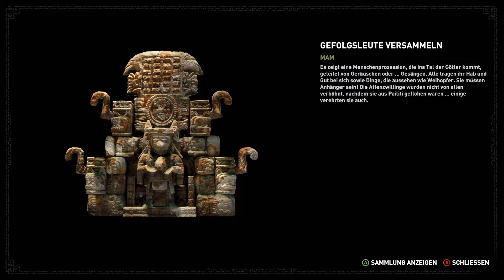Ⓥ Shadow of the Tomb Raider - Der Pfad der Angst #44 - [Deutsch] [HD]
Wir werden auf den Pfad der Angst geschickt um ein bestimmtes Gas zu holen.

Viel Spaß 😋

▬ Playlist & Co  ▬▬▬▬▬▬▬▬▬▬▬▬▬▬▬▬▬▬▬▬▬▬

Vardash | Let’s Plays, Gaming, Livestreams, Minecraft & Mehr | Hier erwartet dich gepflegte Unterhaltung. Täglich frisch zubereitet.
Ein Herz für Spiele… und für dich 😀
Ich würde mich freuen, wenn ihr mir Eure Kommentare mitteilt, Oder fleißig Daumen verteilt!
Ihr seid jederzeit herzlich eingeladen!

▬ Wo findet ihr mich? ▬▬▬▬▬▬▬▬▬▬▬▬▬▬▬▬▬▬▬

Damit ihr nichts verpasst, hier eine Liste wo ihr mich auch noch finden könnt:

Euch gefällt was ich mache und wollt mich dabei unterstützen immer weiter zu machen, dann ist der einfachste Weg mit einer kleinen Spende über Tipeee!
Oder Loots, kostet nix, macht aber sehr glücklich!

▬ Mein Setup ▬▬▬▬▬▬▬▬▬▬▬▬▬▬▬

Wir im südamerikanischen Dschungel angelangt und haben nicht viel Zeit, denn der verschollene Maya-Kalender besagt, dass das Ende der Welt naht. Um ihn zu finden stellen wir uns der Geheimorganisation "Trinity" in den Weg. Als einsame Kriegerin müssen wir einen Weg finden die Organisation zu zerschlagen und den Tag des jüngsten Gerichtes verhindern.